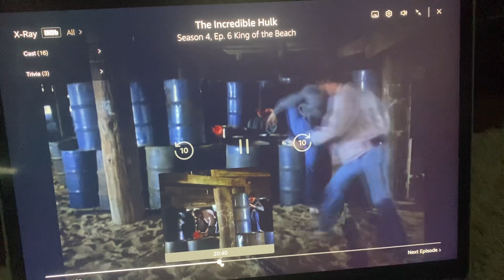Hulk Transformation 30 King of the Beach